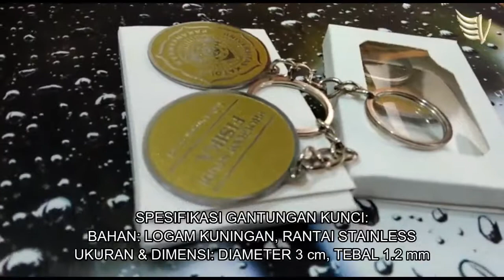GANTUNGAN KUNCI logam PROGRAM STUDI FISIKA UNPAR | Vegasindo NameTag Plus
Gantungan kunci Program Studi Fisika UNPAR terbuat dari bahan logam dengan proses etching.
Produksi gantungan kunci dengan bahan fiber/ resin dan bahan kuningan atau stainless. Murah dan berkualitas.